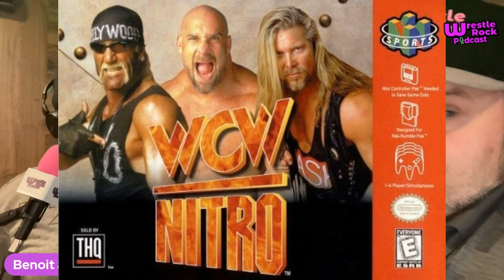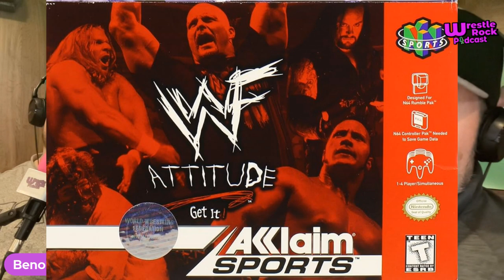Best Wrestling Games Ever Made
Top 10 Wrestling Games of All Time! | Ultimate Ring Showdowns 🥊

Description:
Get ready to step into the ring and relive the most electrifying moments in gaming history! From classic arcade brawlers to modern-day masterpieces, join us as we count down the top 10 wrestling games ever made. Whether you're a die-hard fan of the squared circle or a casual gamer looking for some high-flying action, this list has something for everyone. Strap on your boots, lace up your gloves, and prepare for epic showdowns filled with power slams, chair shots, and championship glory. Which of these legendary titles will take the title belt as the ultimate wrestling game? Tune in to find out! Let the battles begin! 💥🎮

Top 10 des Meilleurs Jeux de Lutte de Tous les Temps ! | Affrontements dans le Ring 🥊

Description :
Préparez-vous à monter sur le ring et à revivre les moments les plus électrisants de l'histoire du jeu vidéo ! Des classiques des bornes d'arcade aux chefs-d'œuvre modernes, rejoignez-nous pour découvrir les 10 meilleurs jeux de lutte jamais créés. Que vous soyez un fan inconditionnel du monde du catch ou un joueur occasionnel à la recherche d'une action palpitante, cette liste a quelque chose pour vous. Enfilez vos bottes, serrez vos gants et préparez-vous pour des affrontements épiques remplis de power slams, de coups de chaise et de gloire au championnat. Lequel de ces titres légendaires remportera le titre de meilleur jeu de lutte ? Restez à l'écoute pour le découvrir ! Que les combats commencent ! 💥🎮